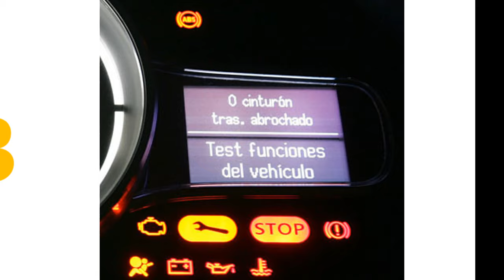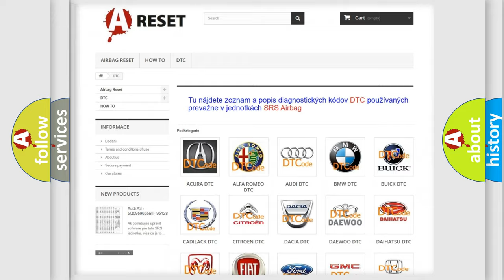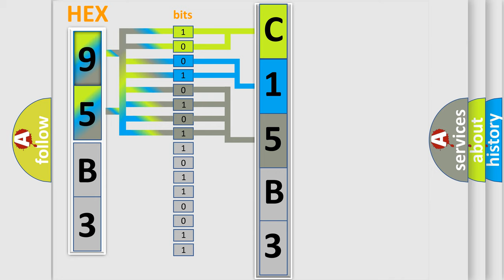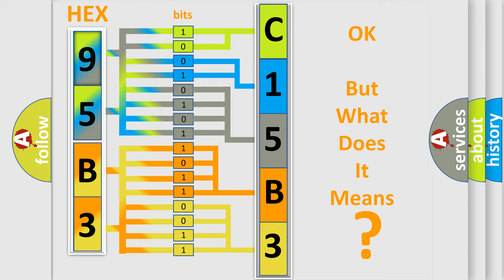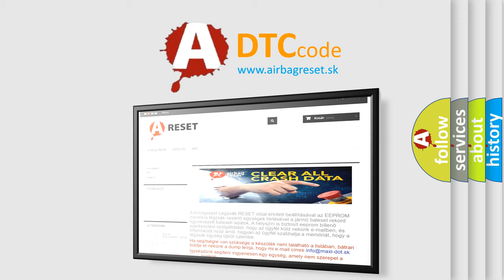DTC Jeep C15B3-12 Short Explanation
Contents:
0:21 Basic DTC analysis according to OBD2 protocol standard.
1:48 Insight into programming
2:58 A diagnostically understandable description of the Diagnostic Trouble Code
3:05 Basic error definition

Make:
Jeep
Code:
C15B3 12
Definition:
Gauge Control Module Lost Communication With SRS Unit
Description:
Poor communication between the gauge control module,and the SRS unit.NOTE: If you are troubleshooting multiple DTCs,be sure to follow the instructions in B-CAN System Diagnosis Test Mode A.If the HDS does not communicate with the SRS unit,the SRS indicator stay on,go to symptom troubleshooting for SRS indicator stay on,but no DTCs are stored.
Cause:
 Loose or poor connections between the gauge control module,and the SRS unit. "Open" circuit between the gauge control module,and the SRS unit Faulty SRS unit Faulty gauge control module
Failure Type: